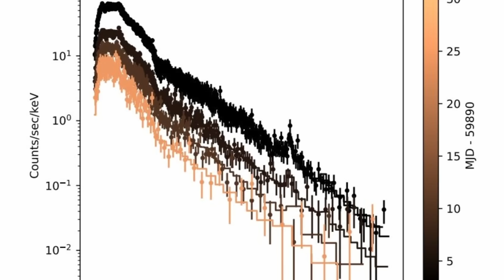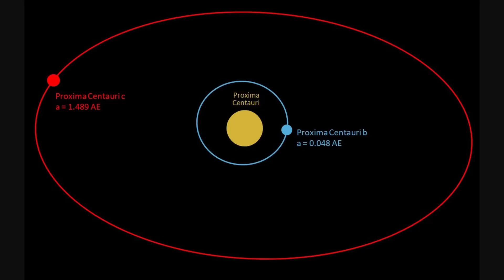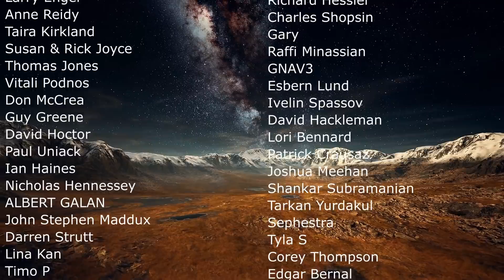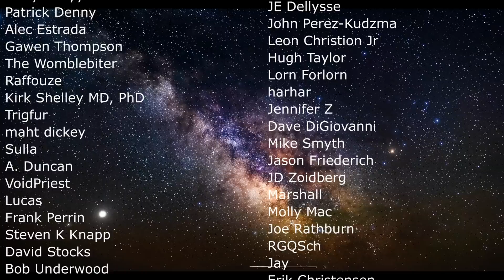We May Have Underestimated the Dangers of Red Dwarf Solar Flares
Hello and welcome! My name is Anton and in this video, we will talk about stellar flares from red dwarf or M-type stars

0:00 Aurora in 2024 and the powerful solar flares
1:50 Most powerful solar emissions
2:45 Other stars do it so much stronger
3:35 M-type flares and why it matters
5:00 New study reanalyzes the dangers
6:10 Why UV is so important
7:55 Previous assumptions and what was found now
8:35 So is Sun basically perfect?